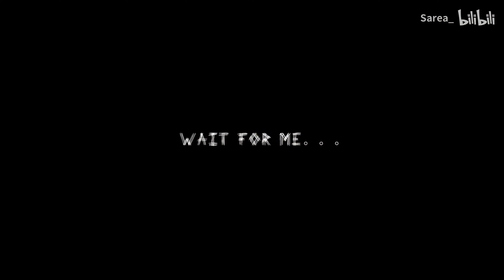【Arknights】Doctor, Wait For Me.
Originally titled "fragments," this video shows a fragment of memory regarding Doctor and Priestess which was revealed in one of Doctor's dreams, as fragments of your memory can be revealed in one's dreams. Note that the character at the end with the large ears is this creator's Doctor OC (although the design of their OC changed in later videos on their page).

When Priestess uses the word "general," she means as in a "military general," or even a "warlord." This memory appears to be set earlier in Doctor's life, from when they were only just beginning to lead tactical battles.

CREDITS:

Original Video Title: 【明日方舟手书】碎片